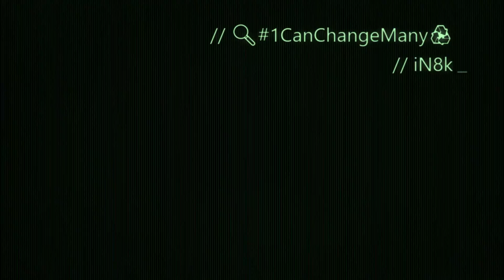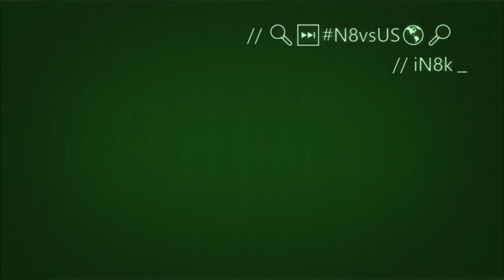#️⃣Which is your favorite💖?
💬👍🏻🤍♻️🔔YouTube.com/playlist?list=UUEvPsEE9QOZsqWTCJPh6uCA&playnext=1 🔍 🦋 DoN8 to N8🎁 🏧🦋🦋🦋🦋🦋🦋🦋🦋🦋🦋🦋🦋🦋🦋🦋🦋🦋🦋🦋🦋🦋🦋🦋🦋iN8i🦋🦋🦋🦋🦋🦋🦋🦋🦋🦋🦋🦋🦋🦋🦋🦋🦋🦋🦋🦋🦋🦋🦋🦋🦋🦋🦋🦋🦋🦋🦋🦋🦋🦋🦋🦋🦋🦋🦋🦋🦋🦋🦋🦋🦋🦋🦋🦋🦋🦋🦋🦋🦋🦋🦋🦋🦋🦋🦋🦋🦋🦋🦋🦋🦋🦋🦋🦋🦋🦋🦋🦋🦋🦋🦋🦋🦋🦋🦋🦋 YouTube.com/@lllumiNatey 🦋 🦋🦋🦋🦋🦋🦋🦋🦋🦋🦋🦋🦋🦋🦋🦋🦋🦋🦋🦋🦋🦋🦋🦋🦋🦋🦋🦋🦋🦋🦋🦋🦋🦋🦋🦋🦋🦋🦋🦋🦋🦋🦋🦋🦋🦋🦋🦋🦋🦋🦋🦋🦋🦋🦋🦋🦋🦋🦋🦋🦋🦋🦋🦋🦋🦋🦋🦋🦋🦋🦋🦋🦋🦋🦋🦋🦋🦋🦋🦋🦋🦋🦋🦋🦋🦋🦋🦋🦋🦋🦋🦋🦋🦋🦋🦋🦋🦋🦋🦋🦋🦋🦋🦋🦋🦋🦋🦋🦋🦋🦋🦋🦋🦋🦋🦋🦋🦋🦋🦋🦋🦋🦋🦋🦋🦋🦋🦋🦋🦋🦋🦋🦋🦋🦋🦋🦋🦋🦋🦋🦋🦋🦋🦋🦋🦋🦋🦋🦋🦋🦋🦋🦋🦋🦋🦋🦋🦋🦋 YouTube.com/@CyclopsCult 🦋 🦋🦋🦋🦋🦋🦋🦋🦋🦋🦋🦋🦋🦋🦋🦋🦋🦋🦋🦋🦋🦋🦋🦋🦋🦋🦋🦋🦋🦋🦋🦋🦋🦋🦋🦋🦋🦋🦋🦋🦋🦋🦋🦋🦋🦋🦋🦋🦋🦋🦋🦋🦋🦋🦋🦋🦋🦋🦋🦋🦋🦋🦋🦋🦋🦋🦋🦋🦋🦋🦋🦋🦋🦋🦋🦋🦋🦋🦋🦋🦋🦋🦋🦋🦋🦋🦋🦋🦋🦋🦋🦋🦋🦋🦋🦋🦋🦋🦋🦋🦋🦋🦋🦋🦋🦋🦋🦋🦋🦋🦋🦋🦋🦋🦋🦋🦋🦋🦋🦋🦋🦋🦋🦋🦋🦋🦋🦋🦋🦋🦋🦋🦋🦋🦋🦋🦋🦋🦋🦋🦋🦋🦋🦋🦋🦋🦋🦋🦋🦋🦋🦋🦋🦋🦋🦋🦋🦋🦋 YouTube.com/@CyclopsCulture 🦋 🦋🦋🦋🦋🦋🦋🦋🦋🦋🦋🦋🦋🦋🦋🦋🦋🦋🦋🦋🦋🦋🦋🦋🦋🦋🦋🦋🦋🦋🦋🦋🦋🦋🦋🦋🦋🦋🦋🦋🦋🦋🦋🦋🦋🦋🦋🦋🦋🦋🦋🦋🦋🦋🦋🦋🦋🦋🦋🦋🦋🦋🦋🦋🦋🦋🦋🦋🦋🦋🦋🦋🦋🦋🦋🦋🦋🦋🦋🦋🦋🦋🦋🦋🦋🦋🦋🦋🦋🦋🦋🦋🦋🦋🦋🦋🦋🦋🦋🦋🦋🦋🦋🦋🦋🦋🦋🦋🦋🦋🦋🦋🦋🦋🦋🦋🦋🦋🦋🦋🦋🦋🦋🦋🦋🦋🦋🦋🦋🦋🦋🦋🦋🦋🦋🦋🦋🦋🦋🦋🦋🦋🦋🦋🦋🦋🦋🦋🦋🦋🦋🦋🦋🦋🦋🦋🦋 YouTube.com/@iQaedas 🦋 🦋🦋🦋🦋🦋🦋🦋🦋🦋🦋🦋🦋🦋🦋🦋🦋🦋🦋🦋🦋🦋🦋🦋🦋🦋🦋🦋🦋🦋🦋🦋🦋🦋🦋🦋🦋🦋🦋🦋🦋🦋🦋🦋🦋🦋🦋🦋🦋🦋🦋🦋🦋🦋🦋🦋🦋🦋🦋🦋🦋🦋🦋🦋🦋🦋🦋🦋🦋🦋🦋🦋🦋🦋🦋🦋🦋🦋🦋🦋🦋🦋🦋🦋🦋🦋🦋🦋🦋🦋🦋🦋🦋🦋🦋🦋🦋🦋🦋🦋🦋🦋🦋🦋🦋🦋🦋🦋🦋🦋🦋🦋🦋🦋🦋🦋AlterN8ive Xbox Gamertags🦋🦋🦋🦋🦋🦋🦋🦋🦋🦋🦋 🦋🦋🦋🦋🦋🦋🦋🦋🦋🦋🦋🦋🦋🦋🦋🦋🦋🦋🦋🦋🦋🦋🦋🦋🦋🦋🦋🦋🦋🦋🦋🦋🦋🦋🦋🦋🦋🦋🦋🦋🦋🦋🦋🦋🦋🦋🦋🦋🦋🦋🦋🦋🦋🦋🦋🦋🦋🦋🦋🦋🦋🦋🦋🦋🦋🦋🦋🦋🦋🦋🦋🦋🦋🦋🦋🦋🦋🦋🦋🦋🦋🦋🦋🦋🦋🦋🦋🦋🦋🦋🦋🦋🦋🦋🦋🦋🦋🦋🦋🦋🦋🦋🦋🦋🦋🦋🦋🦋🦋🦋🦋🦋🦋🦋🦋🦋🦋🦋🦋🦋🦋🦋🦋🦋🦋🦋🦋🦋🦋🦋🦋🦋🦋🦋🦋🦋🦋🦋🦋🦋🦋🦋🦋🦋🦋🦋🦋🦋🦋🦋🦋🦋🦋🦋🦋🦋🦋🦋🦋🦋🦋🦋🦋🦋🦋🦋🦋🦋🦋🦋🦋🦋🦋🦋🦋🦋🦋🦋🦋🦋🦋🦋🦋🦋🦋🦋🦋🦋🦋🦋🦋🦋🦋🦋🦋🦋🦋🦋🦋🦋🦋🦋🦋🦋🦋🦋🦋🦋🦋🦋🦋🦋🦋🦋🦋🦋🦋🦋🦋🦋🦋🦋🦋🦋🦋🦋🦋🦋🦋🦋🦋🦋🦋🦋🦋🦋🦋🦋🦋🦋🦋🦋🦋🦋🦋🦋🦋🦋🦋🦋🦋🦋🦋🦋🦋🦋🦋🦋🦋🦋🦋🦋🦋🦋🦋🦋🦋🦋🦋🦋🦋🦋🦋🦋🦋🦋🦋🦋🦋🦋🦋🦋🦋🦋🦋🦋🦋🦋🦋🦋🦋🦋🦋🦋🦋🦋🦋🦋🦋🦋🦋🦋🦋🦋🦋🦋🦋🦋🦋🦋🦋🦋🦋🦋🦋🦋🦋🦋🦋🦋🦋🦋🦋🦋🦋🦋🦋🦋🦋🦋🦋🦋🦋🦋🦋🦋🦋🦋🦋🦋🦋🦋🦋🦋🦋🦋🦋🦋🦋🦋🦋🦋🦋🦋🦋🦋🦋🦋🦋🦋🦋🦋🦋🦋🦋🦋🦋🦋🦋🦋🦋🦋🦋🦋🦋🦋🦋🦋🦋🦋🦋🦋🦋🦋🦋🦋🦋🦋🦋🦋🦋🦋🦋🦋🦋🦋🦋🦋🦋🦋🦋🦋🦋🦋🦋🦋🦋🦋🦋🦋🦋🦋🦋🦋🦋🦋🦋🦋🦋🦋🦋🦋🦋🦋🦋🦋🦋🦋🦋🦋🦋🦋🦋🦋🦋🦋🦋🦋🦋🦋🦋🦋🦋🦋🦋🦋🦋🦋🦋🦋🦋🦋🦋🦋🦋🦋🦋🦋🦋🦋🦋🦋🦋🦋🦋🦋🦋🦋🦋🦋🦋🦋🦋🦋🦋🦋🦋🦋🦋🦋🦋🦋🦋🦋🦋🦋🦋🦋🦋🦋🦋🦋🦋🦋🦋🦋🦋🦋🦋🦋🦋🦋🦋🦋🦋🦋🦋🦋🦋🦋🦋🦋🦋🦋🦋🦋🦋🦋🦋🦋🦋🦋🦋🦋🦋🦋🦋🦋🦋🦋🦋🦋🦋🦋🦋🦋🦋🦋🦋🦋🦋🦋🦋🦋🦋🦋🦋🦋🦋🦋🦋🦋🦋🦋🦋🦋🦋🦋🦋🦋🦋🦋🦋🦋🦋🦋🦋🦋🦋🦋🦋IllumiNatey🦋🦋🦋🦋🦋🦋🦋🦋🦋🦋🦋🦋🦋🦋🦋🦋🦋🦋🦋🦋🦋🦋🦋🦋🦋🦋🦋🦋🦋🦋🦋🦋🦋🦋🦋🦋🦋🦋🦋🦋🦋🦋🦋🦋🦋🦋🦋🦋🦋🦋🦋🦋🦋🦋🦋🦋🦋🦋🦋🦋🦋🦋🦋🦋🦋🦋🦋🦋🦋🦋🦋🦋🦋🦋🦋🦋🦋🦋🦋🦋🦋🦋🦋🦋🦋🦋🦋🦋🦋🦋🦋🦋🦋🦋🦋🦋🦋🦋🦋🦋🦋🦋🦋🦋🦋🦋🦋🦋🦋🦋🦋🦋🦋🦋🦋🦋🦋🦋🦋🦋🦋🦋🦋🦋🦋🦋🦋🦋🦋🦋🦋🦋🦋🦋🦋🦋🦋🦋🦋🦋🦋🦋🦋🦋🦋🦋🦋🦋🦋🦋🦋🦋🦋🦋🦋🦋🦋🦋🦋🦋🦋🦋🦋🦋🦋🦋🦋🦋🦋🦋🦋🦋🦋🦋🦋🦋🦋🦋🦋🦋🦋🦋🦋🦋🦋🦋🦋🦋🦋🦋🦋🦋🦋🦋🦋🦋🦋🦋🦋🦋🦋🦋🦋🦋🦋🦋🦋🦋🦋🦋🦋🦋🦋🦋🦋🦋🦋🦋🦋🦋🦋🦋🦋🦋🦋🦋🦋🦋🦋🦋🦋🦋🦋🦋🦋🦋🦋🦋🦋🦋🦋🦋🦋🦋🦋🦋🦋🦋🦋🦋🦋🦋🦋🦋🦋🦋🦋🦋🦋🦋🦋🦋🦋🦋🦋🦋🦋🦋🦋🦋🦋🦋🦋🦋🦋🦋🦋🦋🦋🦋🦋🦋🦋🦋🦋🦋🦋🦋🦋🦋🦋🦋🦋🦋🦋🦋🦋🦋🦋🦋🦋🦋🦋🦋🦋🦋🦋🦋🦋🦋🦋🦋🦋🦋🦋🦋🦋🦋🦋🦋🦋🦋🦋🦋🦋🦋🦋🦋🦋🦋🦋🦋🦋🦋🦋🦋🦋🦋🦋🦋🦋🦋🦋🦋🦋🦋🦋🦋🦋🦋🦋🦋🦋🦋🦋🦋🦋🦋🦋🦋🦋🦋🦋🦋🦋🦋🦋🦋🦋🦋🦋🦋🦋🦋🦋🦋🦋🦋🦋🦋🦋🦋🦋🦋🦋🦋🦋🦋🦋🦋🦋🦋🦋🦋🦋🦋🦋🦋🦋🦋🦋🦋🦋🦋🦋🦋🦋🦋🦋🦋🦋🦋🦋🦋🦋🦋🦋🦋🦋🦋🦋🦋🦋🦋🦋🦋🦋🦋🦋🦋🦋🦋🦋🦋🦋🦋🦋🦋🦋🦋🦋🦋🦋🦋🦋🦋🦋🦋🦋🦋🦋🦋🦋🦋🦋🦋🦋🦋🦋🦋🦋🦋🦋🦋🦋🦋🦋🦋🦋🦋🦋🦋🦋🦋🦋🦋🦋🦋🦋🦋🦋🦋🦋🦋🦋🦋🦋🦋🦋🦋🦋🦋🦋🦋🦋🦋🦋🦋🦋🦋🦋🦋🦋🦋🦋🦋🦋🦋🦋🦋🦋🦋🦋🦋🦋🦋🦋🦋🦋🦋🦋🦋🦋🦋🦋🦋🦋🦋🦋🦋🦋🦋🦋🦋🦋🦋🦋🦋🦋🦋🦋🦋🦋🦋🦋🦋🦋🦋🦋🦋🦋🦋🦋🦋🦋🦋🦋🦋🦋🦋🦋🦋🦋🦋🦋🦋🦋🦋🦋🦋🦋🦋🦋🦋🦋🦋🦋🦋🦋🦋🦋🦋🦋🦋🦋🦋🦋🦋🦋🦋🦋🦋🦋🦋🦋🦋🦋🦋🦋🦋🦋🦋🦋🦋🦋🦋🦋🦋🦋🦋🦋🦋🦋🦋🦋🦋🦋🦋🦋🦋🦋🦋🦋🦋🦋🦋🦋🦋🦋🦋🦋🦋🦋🦋🦋🦋🦋🦋🦋🦋🦋🦋🦋🦋🦋🦋🦋🦋🦋🦋🦋🦋🦋🦋🦋🦋🦋🦋🦋🦋🦋🦋🦋🦋🦋🦋🦋🦋🦋🦋🦋🦋🦋🦋🦋🦋🦋🦋🦋🦋🦋🦋🦋🦋🦋🦋🦋🦋🦋🦋🦋🦋🦋🦋🦋🦋🦋🦋🦋🦋🦋🦋🦋🦋🦋🦋🦋🦋🦋🦋🦋🦋🦋🦋🦋🦋🦋🦋🦋🦋🦋🦋🦋🦋🦋🦋🦋🦋🦋🦋🦋🦋🦋🦋🦋🦋🦋🦋🦋🦋🦋🦋🦋🦋🦋🦋🦋🦋🦋🦋🦋🦋🦋🦋🦋🦋🦋🦋🦋🦋🦋🦋🦋🦋🦋🦋🦋🦋🦋🦋🦋🦋🦋🦋🦋🦋🦋🦋🦋🦋🦋🦋🦋🦋🦋🦋🦋🦋🦋🦋🦋🦋🦋🦋🦋🦋🦋🦋🦋🦋🦋🦋🦋🦋🦋🦋🦋🦋🦋🦋🦋🦋🦋🦋🦋🦋🦋🦋🦋🦋🦋🦋🦋🦋🦋🦋🦋🦋🦋🦋🦋🦋🦋🦋🦋🦋🦋🦋🦋🦋🦋🦋🦋🦋🦋🦋🦋🦋🦋🦋🦋🦋🦋🦋🦋🦋🦋🦋🦋🦋🦋🦋🦋🦋🦋🦋🦋🦋🦋🦋🦋🦋🦋🦋🦋🦋🦋🦋🦋🦋🦋🦋🦋🦋🦋🦋🦋🦋🦋🦋🦋🦋🦋🦋🦋🦋🦋🦋🦋🦋🦋🦋🦋🦋🦋🦋🦋🦋🦋🦋🦋🦋🦋🦋🦋🦋🦋🦋🦋🦋🦋🦋🦋🦋🦋🦋🦋🦋🦋🦋🦋🦋🦋🦋🦋🦋🦋🦋🦋🦋🦋🦋🦋🦋🦋🦋🦋🦋🦋🦋🦋🦋🦋🦋🦋🦋🦋🦋🦋🦋🦋🦋🦋🦋🦋🦋🦋🦋🦋🦋🦋🦋🦋🦋🦋🦋🦋🦋🦋🦋🦋🦋🦋🦋🦋🦋🦋🦋🦋🦋🦋🦋🦋🦋🦋🦋🦋🦋🦋🦋🦋🦋🦋🦋🦋🦋🦋🦋🦋🦋🦋🦋🦋🦋🦋🦋🦋🦋🦋🦋🦋🦋🦋🦋🦋🦋🦋🦋🦋🦋🦋🦋🦋🦋🦋🦋🦋🦋🦋🦋🦋🦋🦋🦋🦋🦋🦋🦋🦋🦋🦋🦋🦋🦋🦋🦋🦋🦋🦋🦋🦋🦋🦋🦋🦋🦋🦋🦋🦋🦋🦋🦋🦋🦋🦋iN8k🦋🦋🦋🦋🦋🦋🦋🦋🦋